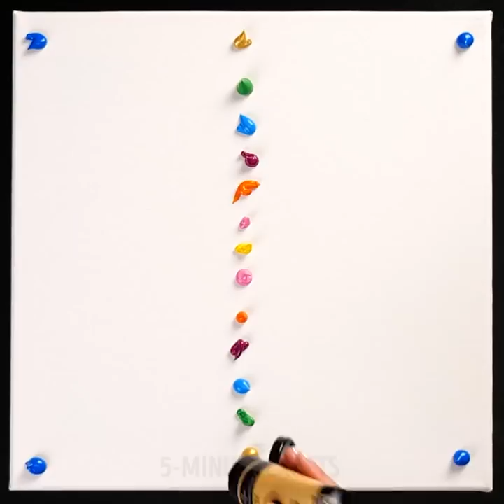ART TECHNIQUES THAT WILL SURPRISE YOU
Timestamps

00:01 Stamping envelopes
00:28 DIY funny glasses
01:03 Simply amazing art from household items
02:21 Hot glue gun art ideas
06:01 Painting with a tape
09:15 Painting with balloons
09:38 Glue gun hacks